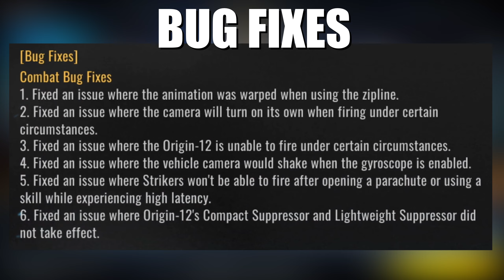BLOOD STRIKE NEW UPDATE: New Hero, New Skins, New Animations and More!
Blood Strike New Update and Solo Ranked Gameplay with Legendary Vector!

Hello everyone.
I'm here with the Soft Launch version of Blood Strike.

✂️ Editing Program: LumaFusion